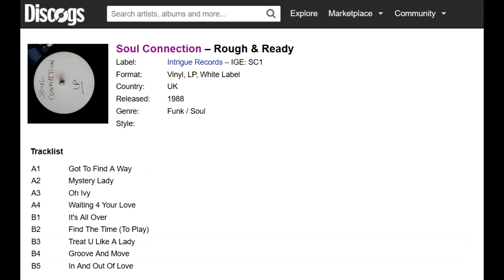Soul Connection - It's All Over